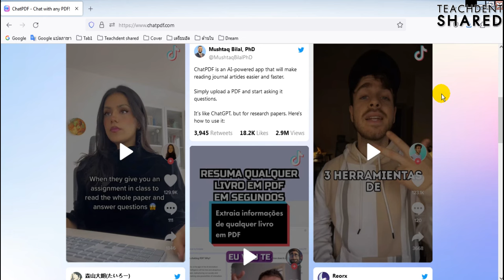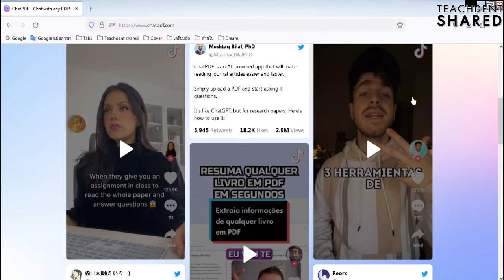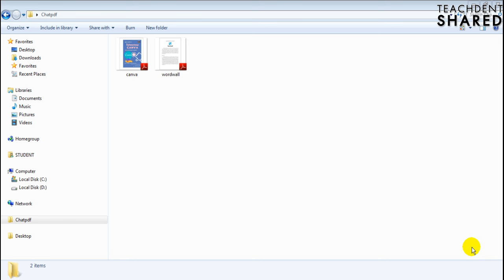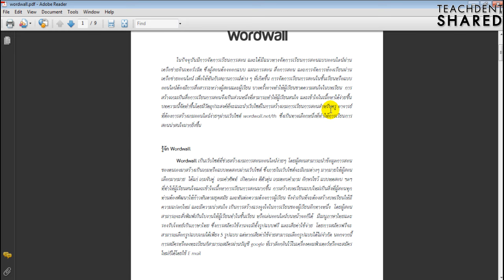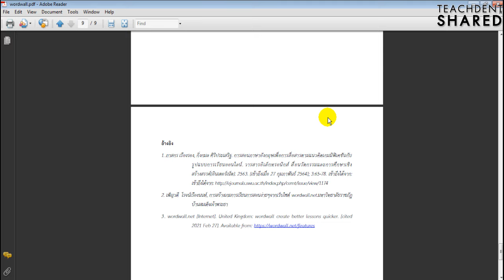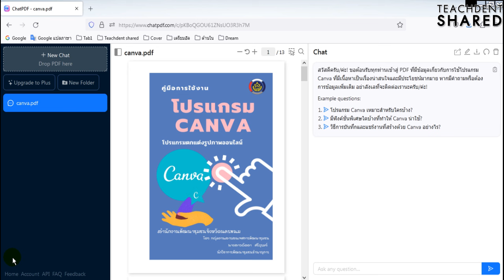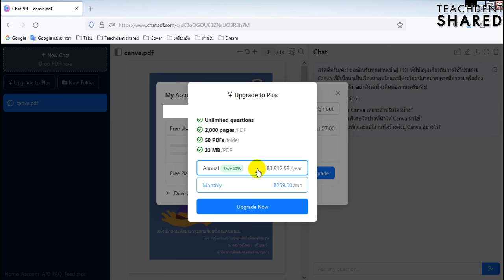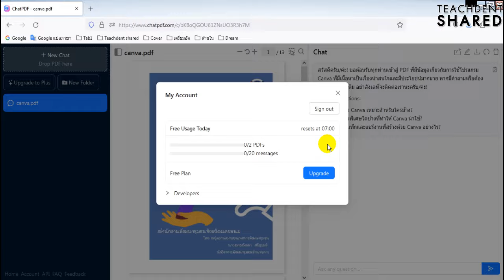สุดยอด AI ช่วยเปลี่ยนไฟล์ Pdf ธรรมดา ให้อัจฉริยะ โต้ตอบได้ (ความสามารถเยอะมาก) | ChatPdf EP.1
คลิปวิดีโอนี้ : ทุกท่านจะได้เรียนรู้สุดยอด AI ที่จะช่วยเปลี่ยน Pdf ธรรมดาให้มีชีวิต โต้ตอบได้ ความสามารถเยอะ สรุปงาน ออกข้อสอบ ฯลฯ  ไปเรียนรู้กันครับ